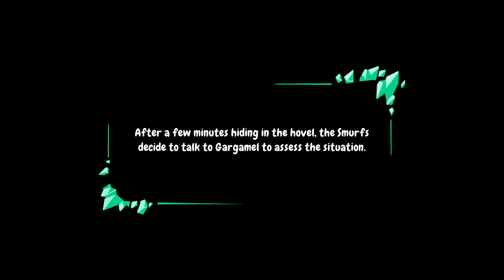The Smurfs 2 The Prisoner of the Greed Stone • 4K Prologue Gameplay • PS5